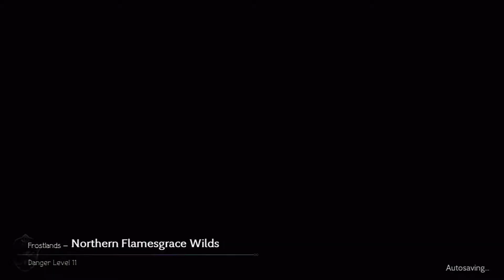Octopath Traveler (Nintendo Switch Japanese Dub) Part 21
Octopath Traveler